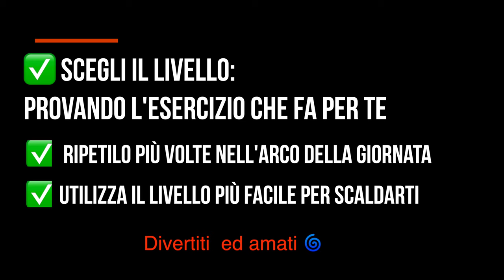2° Giorno Allenamento SBARRA 6 esercizi arrampicata KataClimb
2° Giorno Allenamento Sbarra per principianti ed esperti arrampicatori e non..
ho deciso di separare i video, della preparazione generale, per attrezzi e modalità.

Questi esercizi sono fatti per principianti arrampicatori ed esperti ed anche per chi si vuole mettere in forma.

✅3 livelli di esercizio
✅2 esercizi a livello
✅istruzioni scritte
✅consiglio il recupero di almeno 1 minuto tra un esercizio e l'altro

balsamica.es